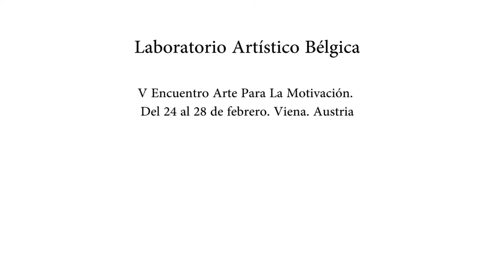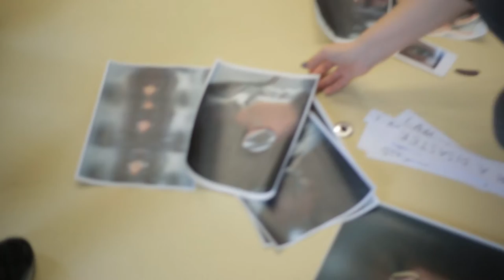Laboratorio Artístico Bélgica. V Encuentro Arte para la Motivación. Viena 2017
Laboratorio Artístico realizado por la agrupación Belga durante el  V Encuentro Arte para la Motivación celebrado el pasado mes de Febrero de 2017 en la ciudad de Viena, Austria.